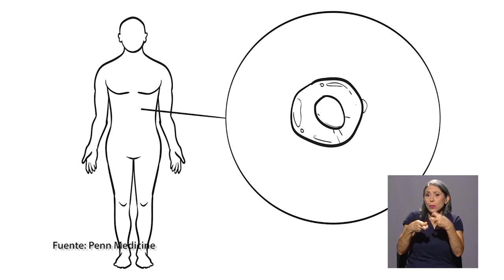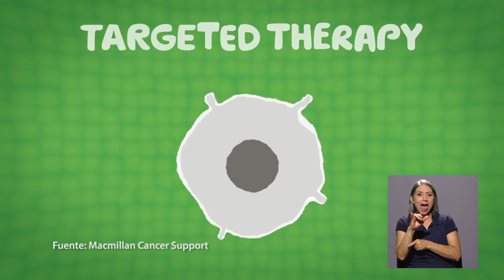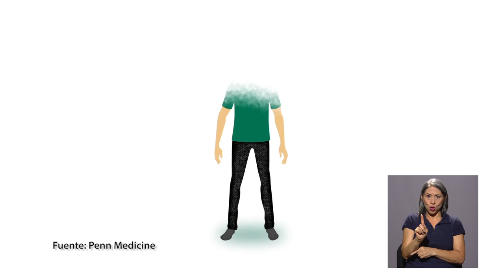Novedoso método para eliminar células del cáncer de melanoma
La tesis doctoral de una investigadora de la UCR, planteó un novedoso método para eliminar las células del cáncer de melanoma.